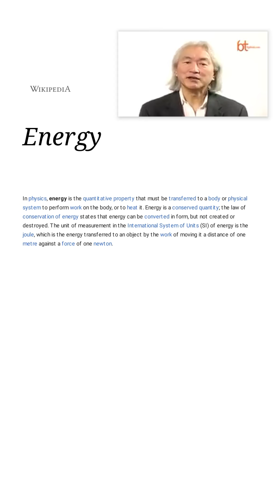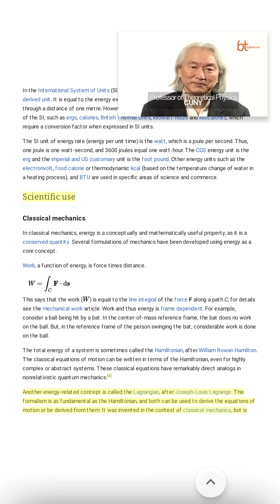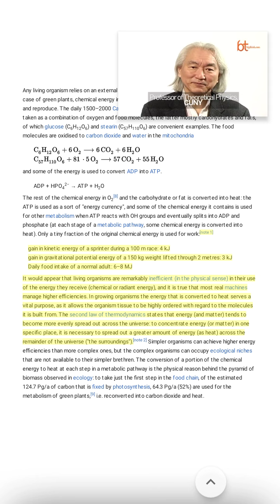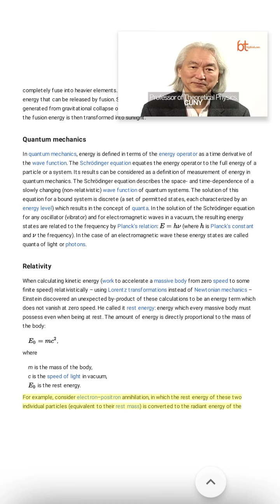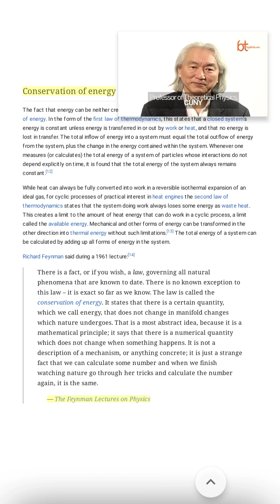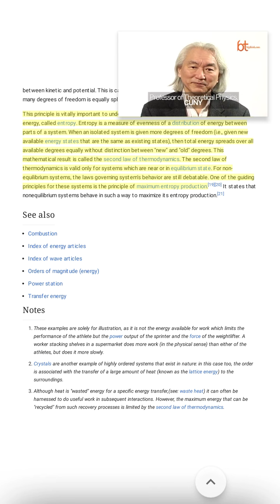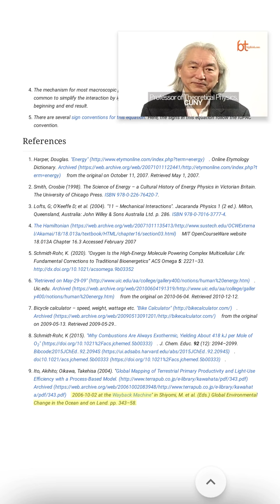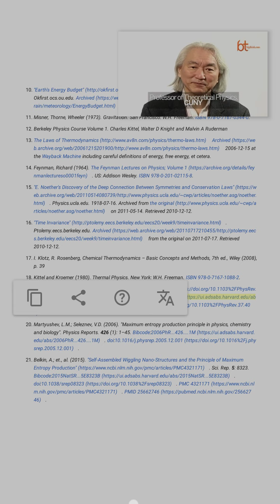Gene studies energy definition